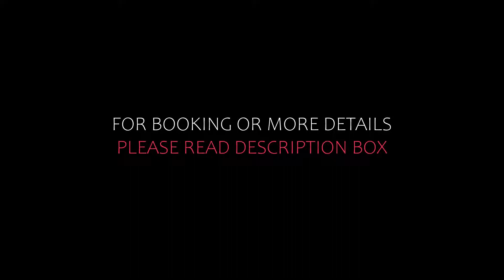Top 10 Recommended Hotels In Wienerwald | Top 10 Best 4 Star Hotels In Wienerwald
Queries Solved:
1) Top 10 Recommended Hotels In Wienerwald
2) Top 10 Hotels In Wienerwald
3) Top Ten Hotels In Wienerwald
4) Top 10 Romantic Hotels In Wienerwald
5) 10 Best Hotels For Couples In Wienerwald
6) Hotels In Wienerwald
7) Best Hotels In Wienerwald
8) Top 10 Luxury Hotels In Wienerwald
9) Luxury Hotel In Wienerwald
10) Luxury Hotels In Wienerwald
11) Luxury Stay In Wienerwald
12) Top 10 4 Star Hotel In Wienerwald
13) Best 4 Star Hotel In Wienerwald
14) 4 Star Hotel In Wienerwald

Track Title: Blank Slate
Artist: VYEN